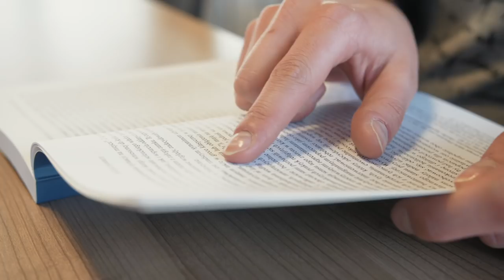TEOLOGIA – Podejmij wyzwanie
CHCESZ…

- studiować na renomowanej uczelni?
- czerpiąc z wielowiekowej mądrości chrześcijaństwa, lepiej poznać siebie, innych, Boga, świat?
- głosić Ewangelię w szkole i w parafii jako kompetentny nauczyciel religii lub katecheta?

TO SĄ STUDIA DLA CIEBIE!

Wydział Teologiczny
Uniwersytet im. Adama Mickiewicza w Poznaniu